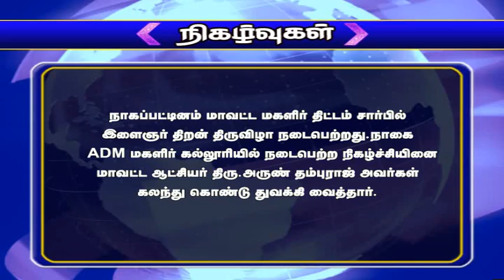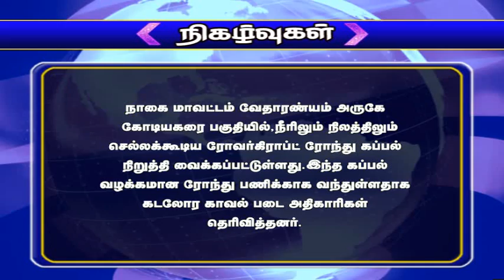NTN நிகழ்வுகள் 03-07-2022